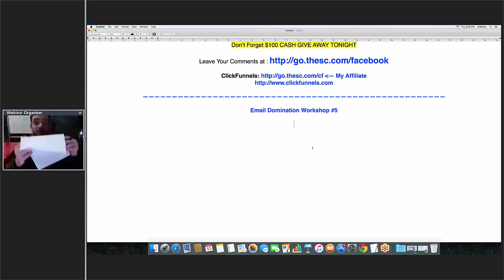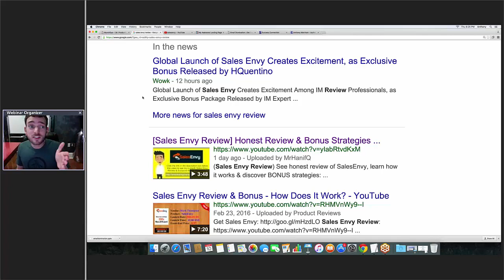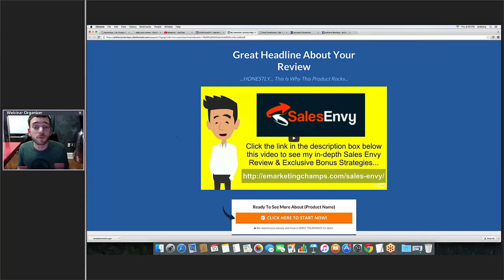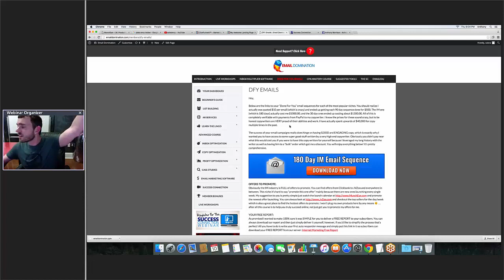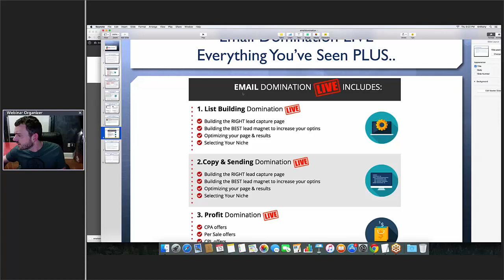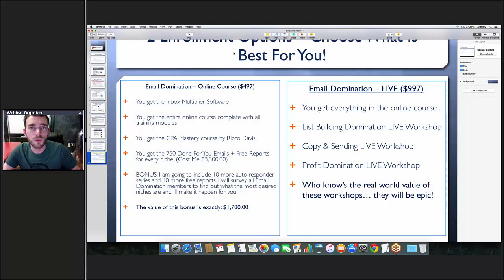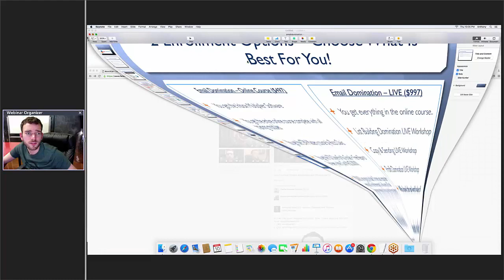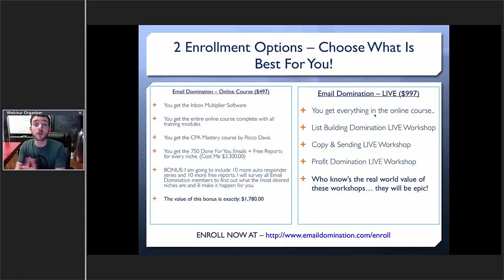March 10, 2016 | Anthony Morrison